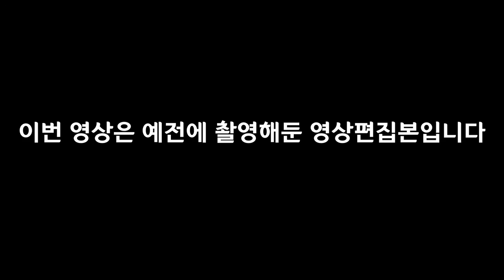더울 때 보기 좋은 시원한 스쿠버 다이빙 영상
더울 때 한번씩 보고가세요~~

스쿠버 다이빙#바다생물#스쿠버